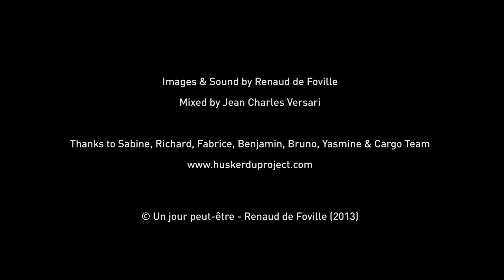Hüsker Dü Project 249 - Sammy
Sammy nous raconte le premier souvenir de sa vie

Sammy tells us the first memory of his life.